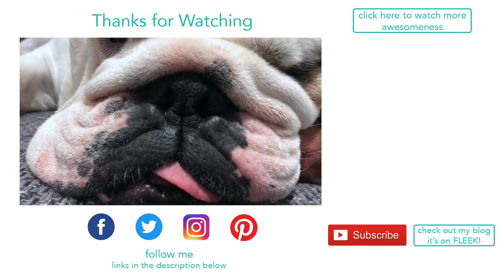Lincoln the day before the house move | ENGLISH BULLDOG